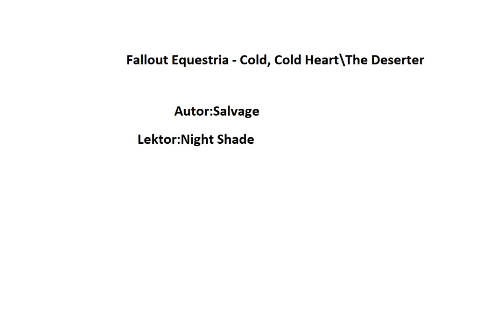Fallout Equestria The Deserter Rozdział VI Elkville